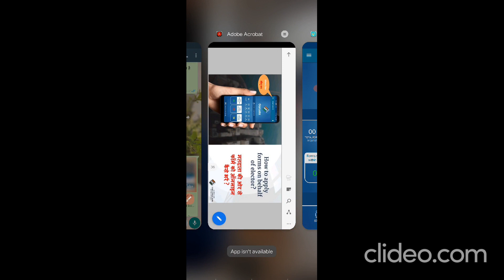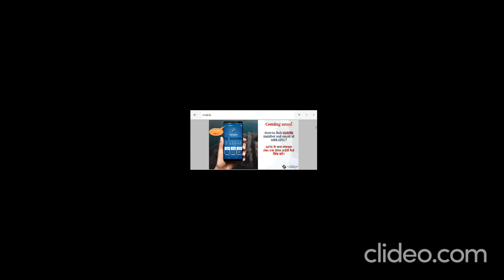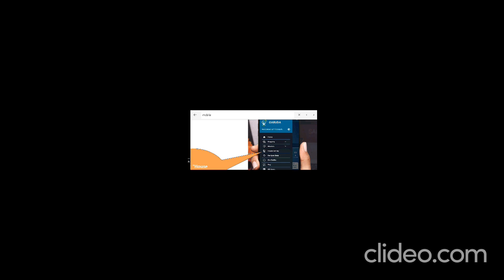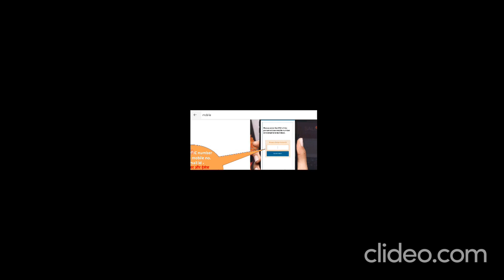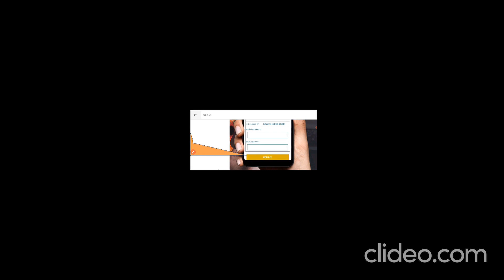update mobile number in epic using garuda app/ garuda app ki help se mobile number update karna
This vedio provide information about add mobile number with epic card using garuda app.
garuda app updated with new facility which is use for update mobile number with epic card.
for update mobile number with epic card "house survey" option will be used in garuda app by BLO.